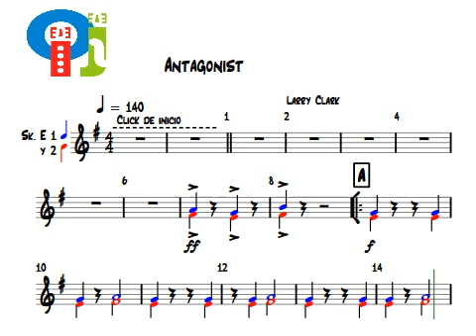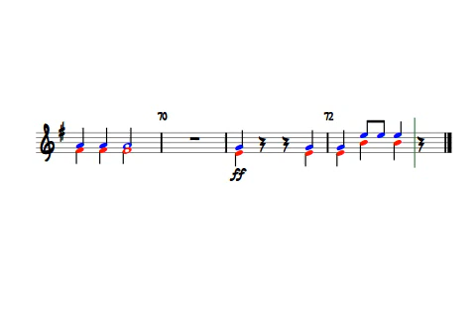Antagonist - Sikus 1 y 2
Tema: Antagonist
Autor: Larry Clark
Parte: Sikus 1 y 2

Dir. Gral. Claudio Corradini